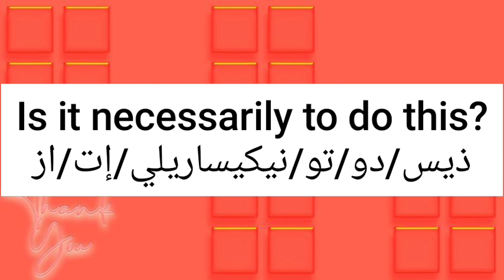ما معنى كلمة necessarily